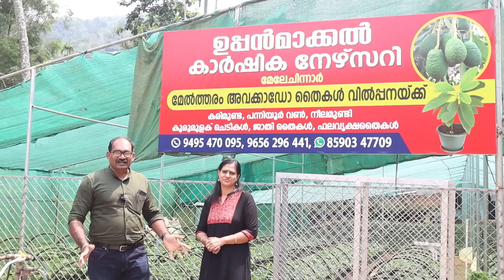ഏത് കാലാവസ്ഥയിലും കായ്ക്കുന്ന അവോക്കാഡോ തൈകൾ, 4 വർഷം കൊണ്ട് കുലകുത്തി കായ്ക്കും.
അവോക്കാഡോ  തൈകൾ, കുരുമുളക് തൈകൾ കൂടാതെ വിദേശങ്ങളും ലഭിക്കുന്ന നഴ്സറി..
Uppanmakkal Agricultural Nursery
Location👇
Uppanmakkal Agricultural Nursery